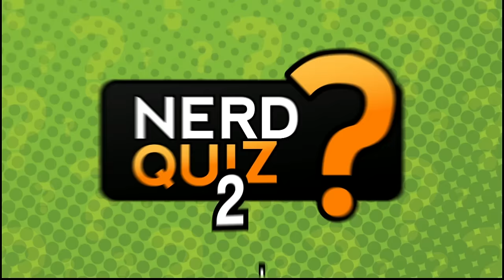[3/3] Nerd Quiz 2.0 mit Gregor | Nils vs Ralph Gunesch vs Tobias Escher | 26.04.2016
ts?t=112